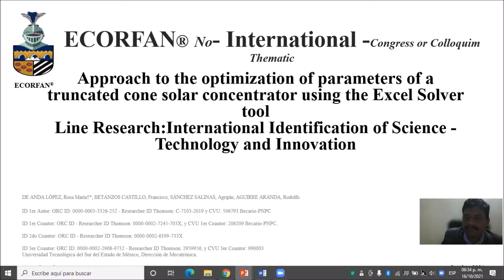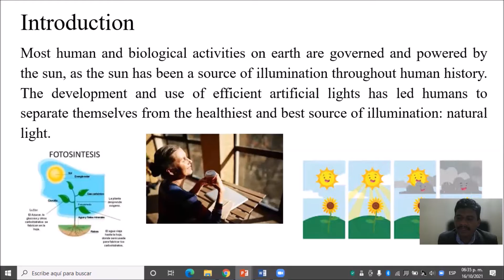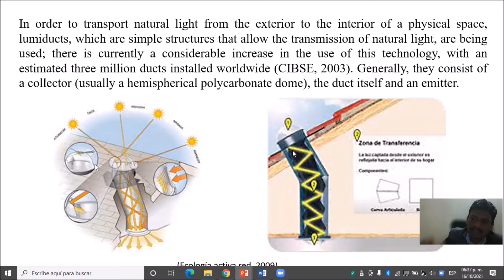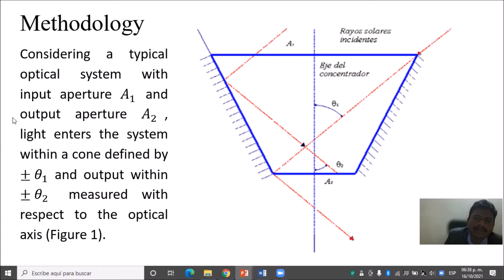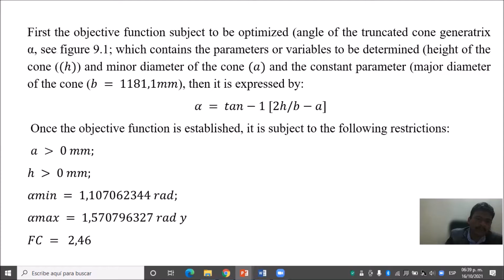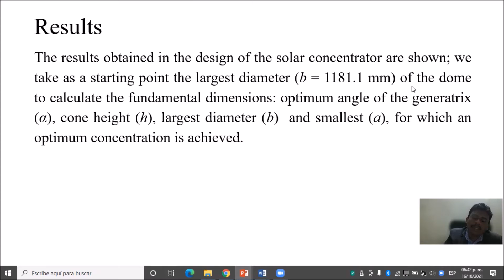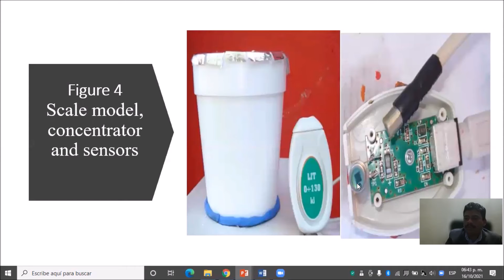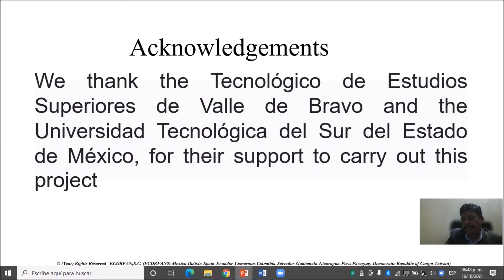Approach to the optimization of parameters of a truncated cone solar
DE ANDA-LÓPEZ, Rosa María, BETANZOS-CASTILLO, Francisco, SÁNCHEZ-SALINAS, Agripín and AGUIRRE-ARANDA, Rodolfo, Approach to the optimization of parameters of a truncated cone solar concentrator using the Excel Solver tool, MnlC, 2021, C-35: 14´41´´